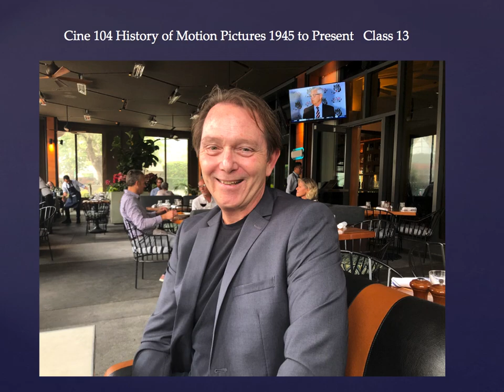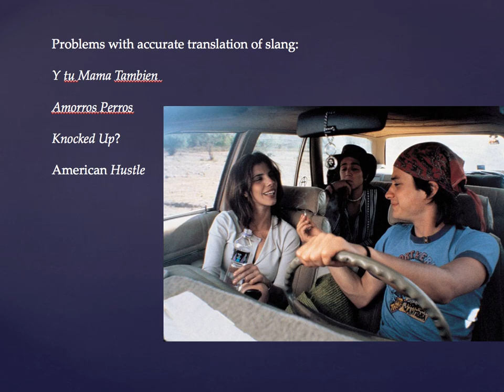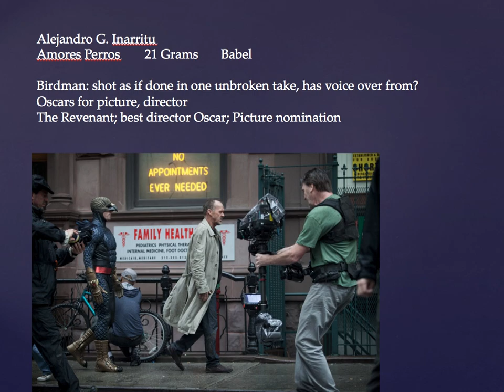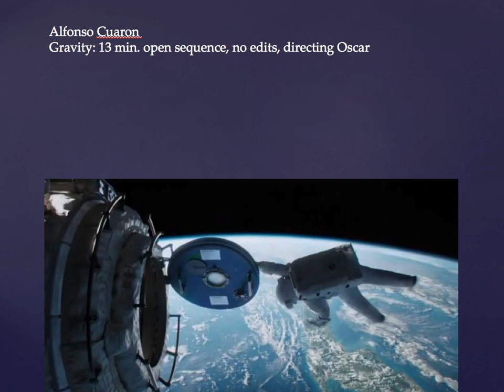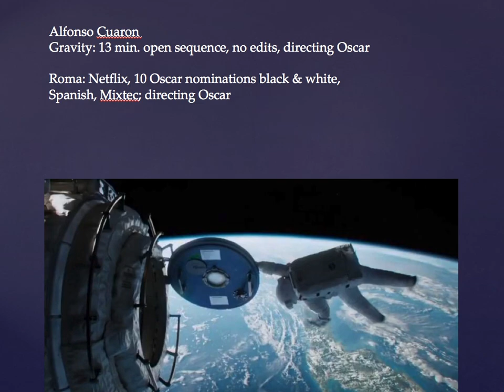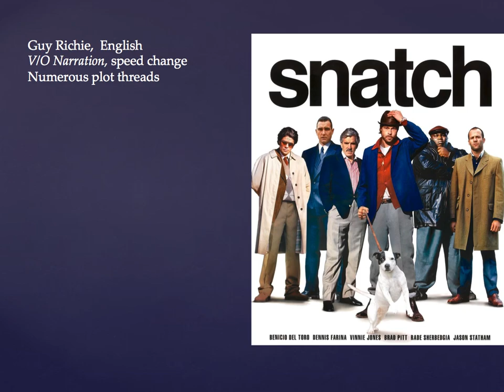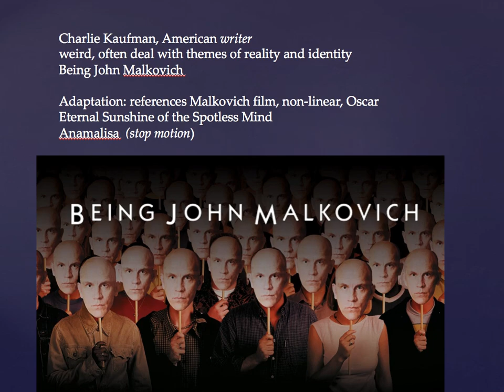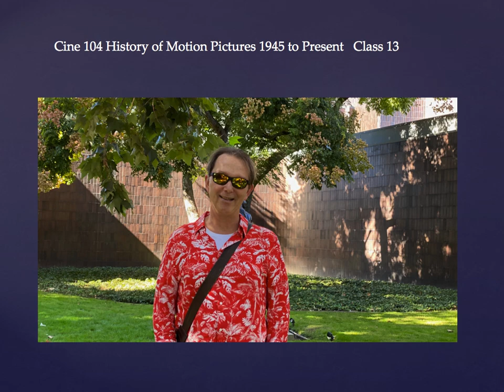Cine 104 Class 13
Cine 104 History of Motion Pictures 1945 to Present Class 13. Featuring foreign language films Amelie, City of God,  Mexican director's Birdman, Shape of Water, Gravity; Guy Richie's Snatch, The Gentlemen; Being John Malkovich and Wes Anderson films: Grand Budapest Hotel, Isle of Dogs, and The French Dispatch.